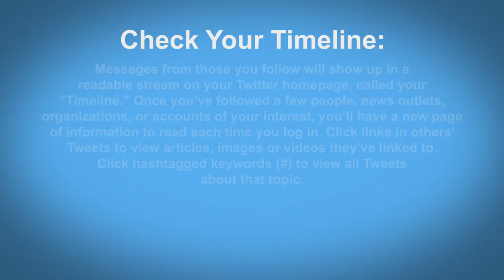How To Start Using Twitter - Twitter Tip #8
How To Start Using Twitter

1.Discover Sources:

It’s best to begin your journey by finding and following other interesting Twitter accounts. Look for businesses you love, public service accounts, people you know, celebrities, or news sources you read. (Click here for help finding interesting accounts.) Tip: One great way to find more interesting accounts is see who those you know or admire are following.

2.Check Your Timeline:

Messages from those you follow will show up in a readable stream on your Twitter homepage, called your “Timeline.” Once you’ve followed a few people, news outlets, organizations, or accounts of your interest, you’ll have a new page of information to read each time you log in. Click links in others’ Tweets to view articles, images or videos they’ve linked to. Click hashtagged keywords (#) to view all Tweets about that topic.

3.Take It With You:

One of the best things about Twitter is that it’s portable. Connect your account to your mobile phone or download a Twitter application to begin reading Tweets on the go. Now you can get updates about traffic problems in the middle of your commute, find out what the players are saying while you’re at the game, or catch up on the buzz about an event you’re about to attend. Tip: Using Twitter via SMS allows you to pick and choose which updates you want from those you follow, so you can get mobile updates from the accounts that matter most to your life on-the-go.